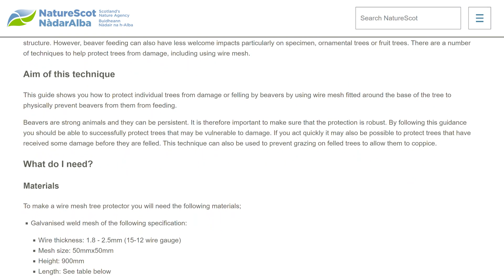Introduction to Beavers: Translocation, Ecology and Mitigation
The Cairngorm National Park Authority (CPNA) is in the process of applying for a license to translocate beavers to the national park. Jonathan Willet and Lewis Pate from CNPA discuss what is involved in their beaver translocation process.

Róisín Campbell-Palmer from Beaver Trust explains the ecology of beavers and how they interact in a catchment. Julia Duncan from Atholl Estates, where beavers have resided for many years, highlights what it is like to live and work alongside them and Kirsten Brewster from NatureScot advises of the information available to farmers, land managers and land owners through NatureScot’s beaver mitigation scheme.

Video thumbnail courtesy of Beaver Trust